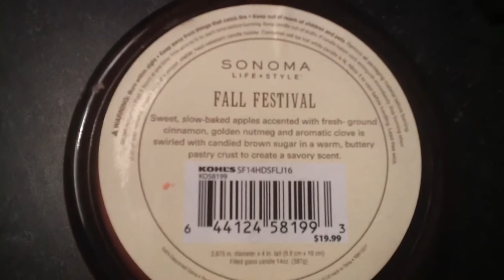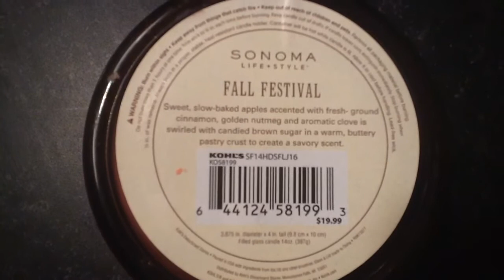Worst candle ever!